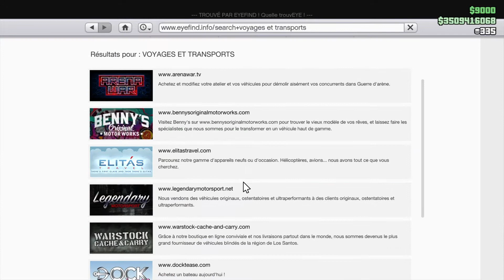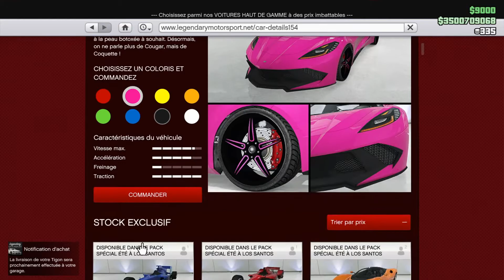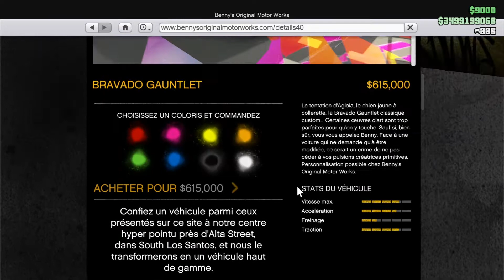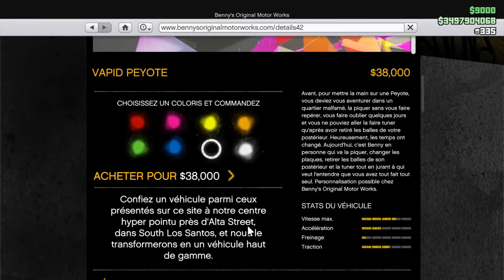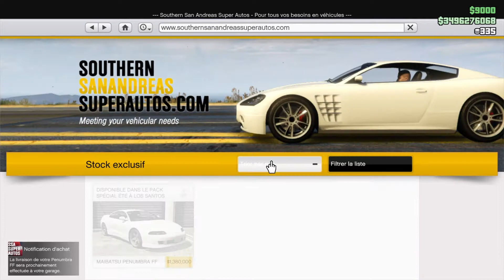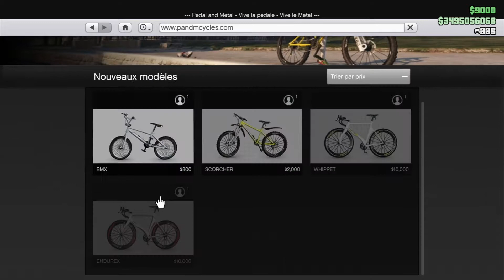GTA 5 Achat et personnalisation des véhicule de la mise à jour du 11 AOÛT